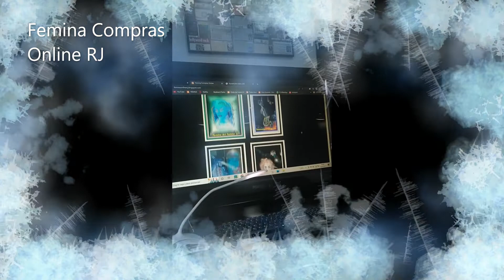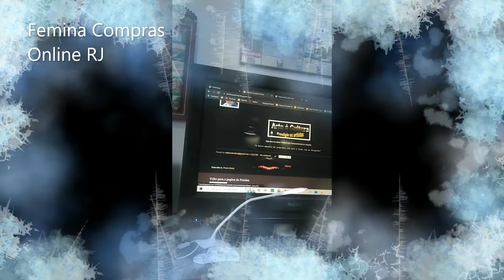Femina Compras Online